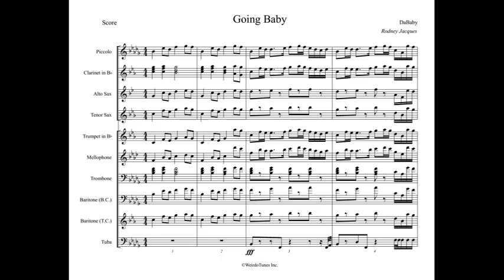Going Baby Full Display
Artist: Dababy

WeirdoTunes Inc.